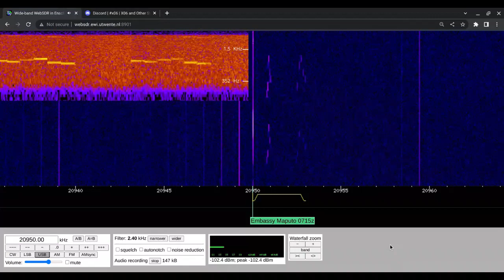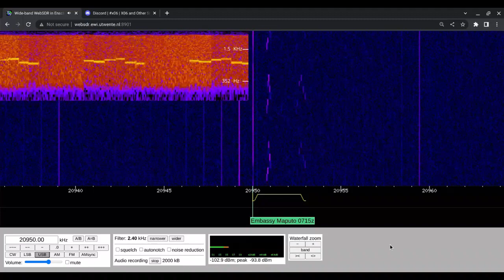X06 435621 Moscow To Maputo 22/03/2023 0730 UTC 20950kHz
Russian Diplomatic

Mozambique

WebSDR

Shortwave Radio